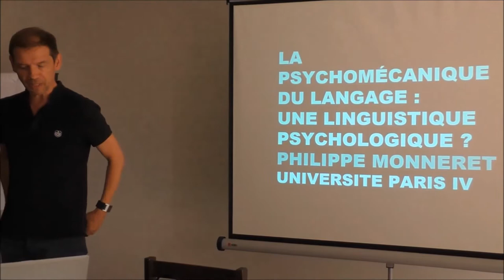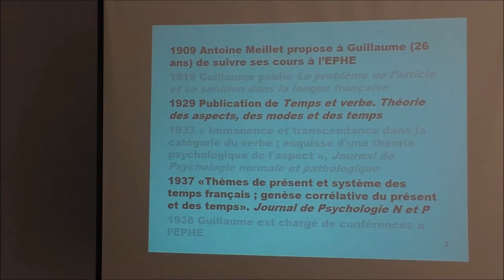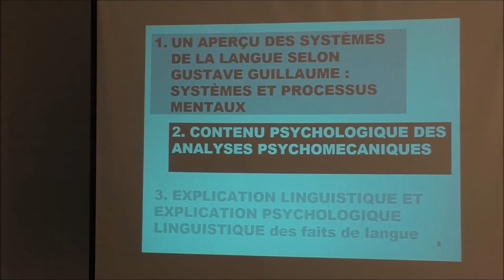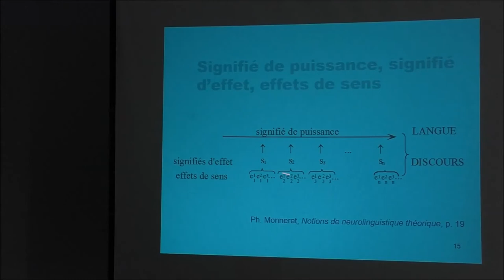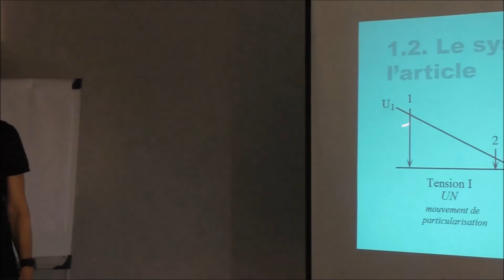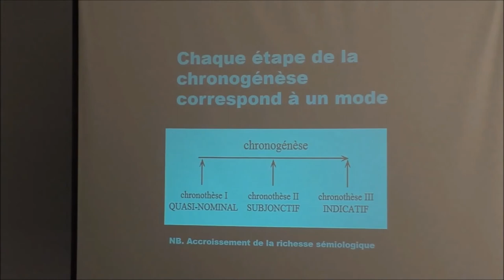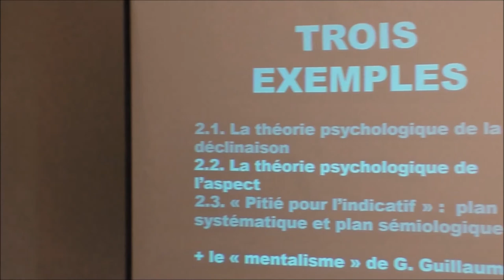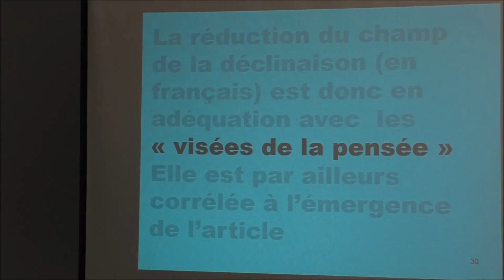Philippe Monneret : La psychomécanique du langage : une linguistique psychologique ? (1/2)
Captation vidéo le 03/09/2015